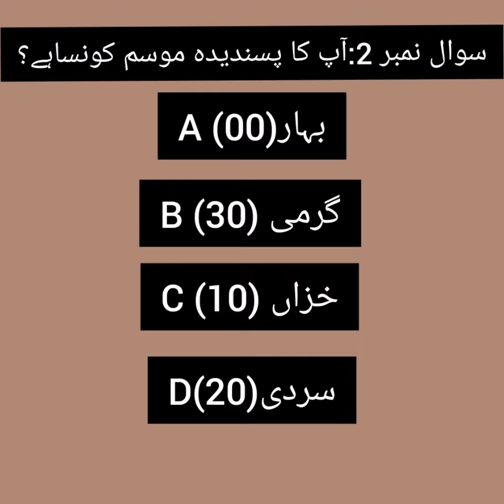Apse Kon mohabbat karta haiho love you? Check karain or Kamal dekhain#chooseonenumber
Hi frinds
Apse Kon mohabbat karta hai
Who love you? Check karain or Kamal dekhain